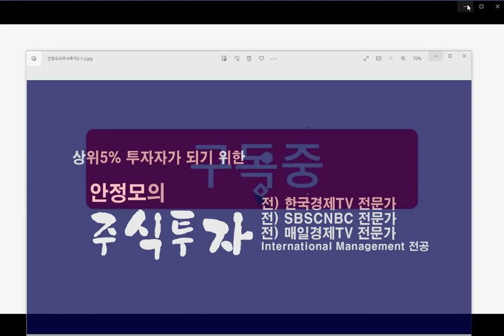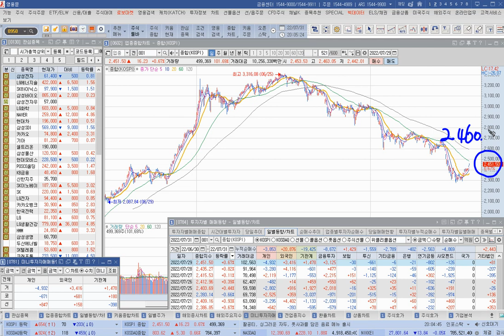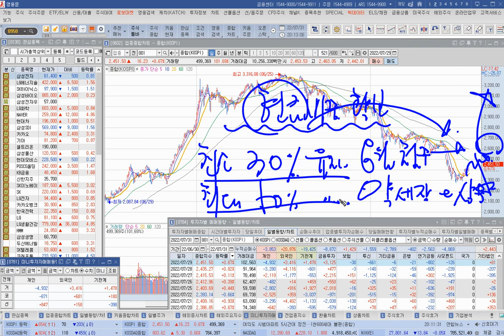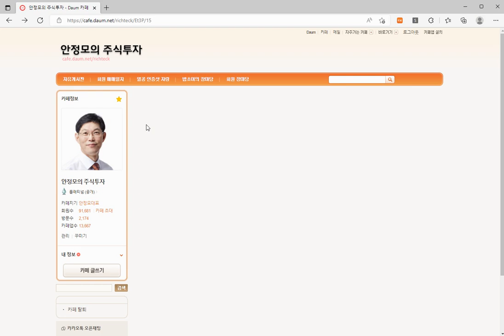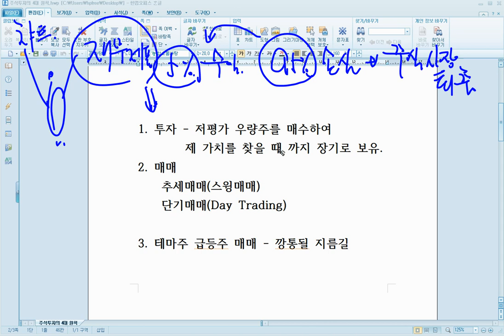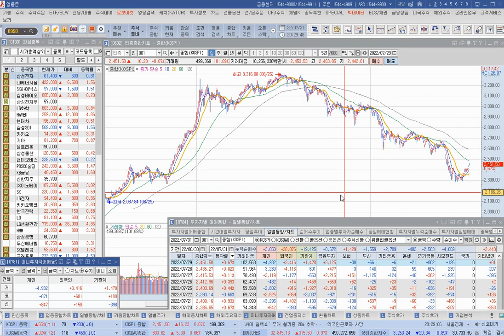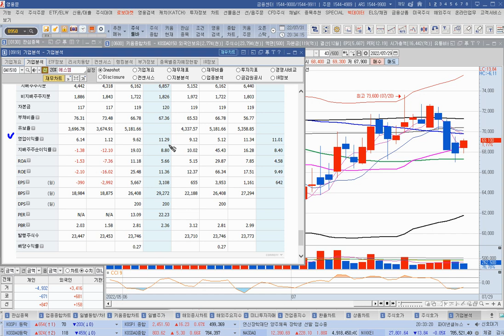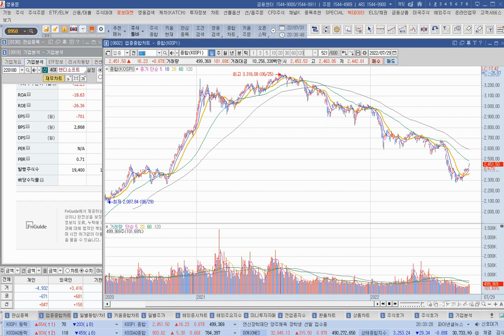[주식]인프레이션 피크아웃 약세장속 상승 예상 코스피 2600 까지 간다(20220731일)주식 주식투자 주식강의 주식공부 주식초보 주식단타 주식고수 단타매매